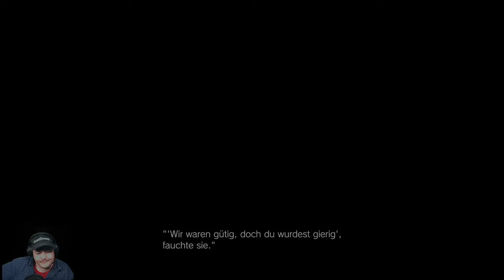Resident Evil Village Part 1 | Resident Evil 8 Part 1 | Resident Evil 2021 Gameplay